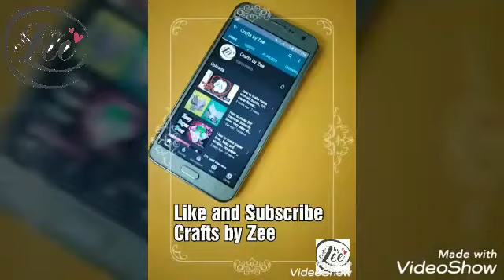How to make 8 Petals paper flower.. DIY paper flower.